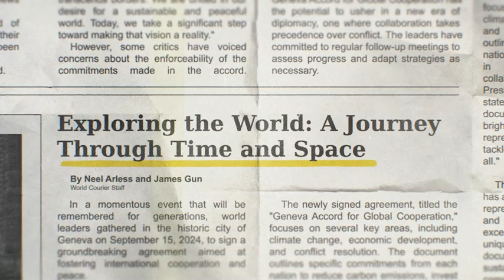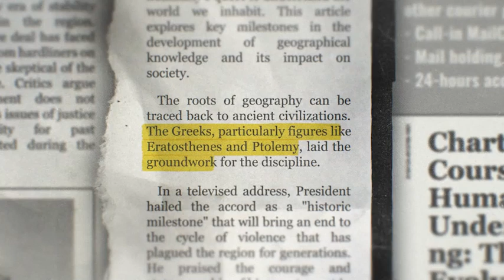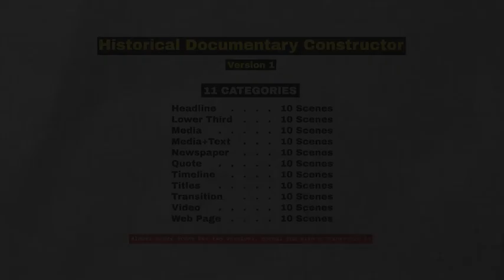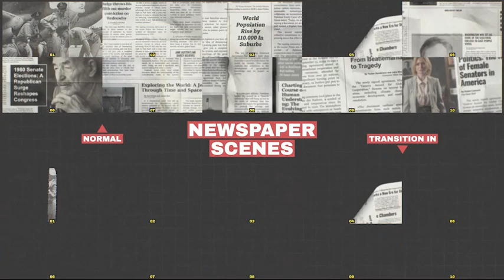The Fox Historical Documentary Constructor for After Effects 2024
One of the key strengths of our “Fox | Historical Documentary Constructor” template is its flexibility, customizability, and many elements, ensuring that your documentary reflects your unique vision and creative approach. The constructor-template includes a detailed video tutorial on how to use and modify the project. With the ability to easily modify text, footage, scenes duration and order, you can create a consistent and visually cohesive experience that leaves a lasting impact on your audience.